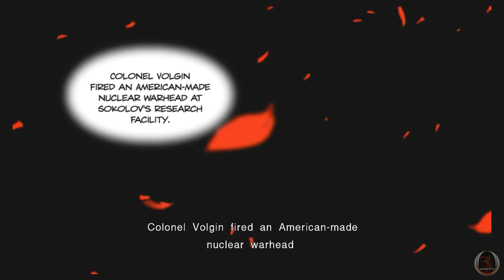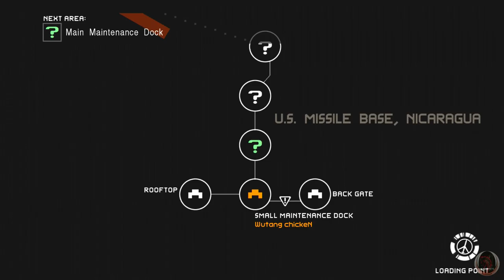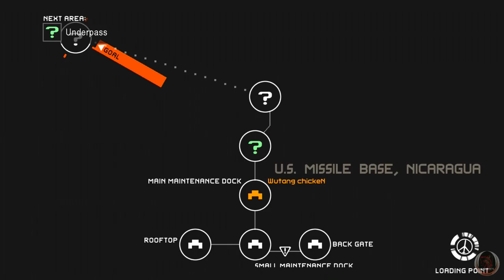Metal Gear Recollection Part 33: Peace Walker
Snake takes ten minutes to shoot a horse because the feels.